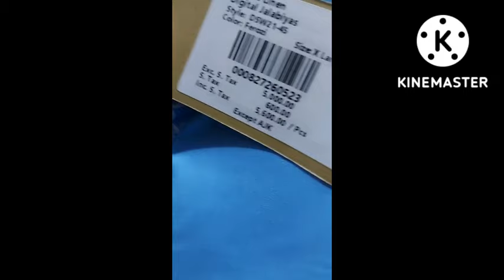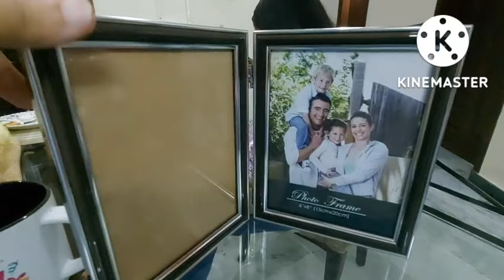My Birthday# 🎂nishatlinen sale#@Nadiaandherchildren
Kids celebrated my Birthday along with my shopping from Nishat.